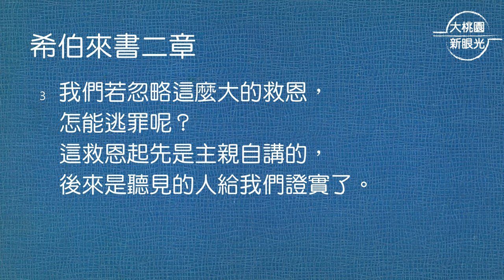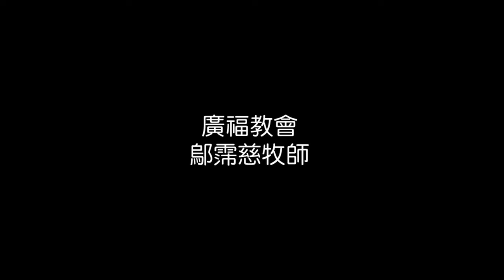【大桃園+廣福教會】每日靈修 - 鄔霈慈牧師 - 8/9 - 希伯來書2章1～4節